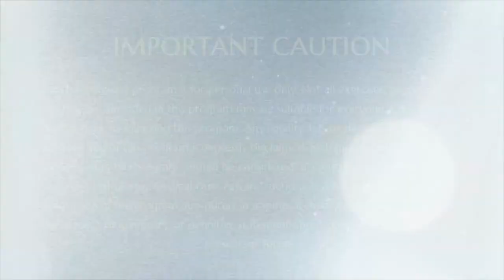Learn How To Discover & Heal Your Root Patterns!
Discover the Science of Healing Pain and Root Patterns with SPH Bhagavan Sri Nithyananda Paramashivam. Unravel the patterns that have been etched within you since childhood, often without your conscious awareness. Learn directly from SPH and experience the healing and transformation of these patterns, freeing yourself from the grip of incompletions. Find complete healing through this profound science.

  / srinithyananda
  / paramahamsanithyananda